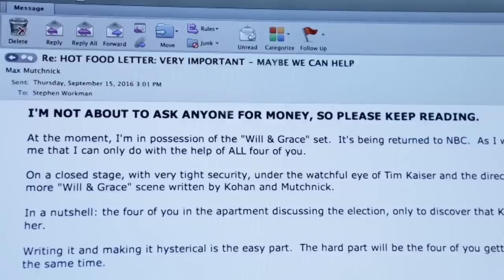The Making of the Will & Grace Reunion - Will & Grace (Digital Exclusive)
Take a behind-the-scenes look as the cast and crew of Will & Grace come back after ten years to delight audiences with a reunion.

Find Will & Grace trailers, full episode highlights, previews, promos, clips, and digital exclusives here.

ABOUT WILL & GRACE
That's right, honey! A decade after their unforgettable eight-season run, comedy's most fabulous foursome is back. Debra Messing, Eric McCormack, Sean Hayes and Megan Mullally reprise their celebrated roles as Will, Grace, Jack and Karen. The 11th and final season of Will & Grace will feature 18 episodes. Behold once again, from the minds of Max Mutchnick and David Kohan, TV's wittiest ensemble ever. The legendary James Burrows, director of every original Will & Grace episode, has returned with a slew of razor-sharp jabs and dirty martinis. Will & Grace stands as NBC's most watched comedy in seven years. Originally debuting in 1998, Will & Grace has been nominated for 91 Emmy Awards, winning 18 of them, including Outstanding Comedy Series. The series has also earned seven SAG Awards and the show is one of the few in TV history where each member of the cast has won an Emmy.